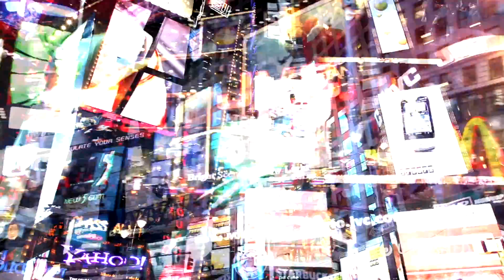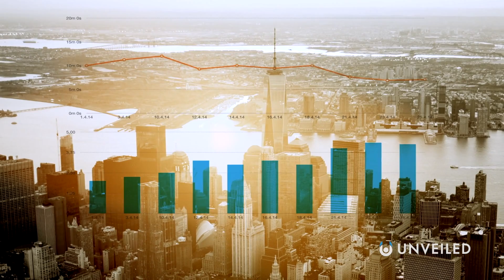What Will Civilization Look Like In 10,000 Years? | Unveiled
How will FUTURE HUMANS live?? Join us... and find out!

In this video, Unveiled takes a closer look at what life will be like 10,000 years from now, in the year 12,0000 CE!